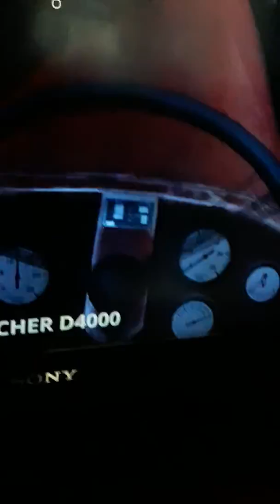Z bojkotem fs17 błoto